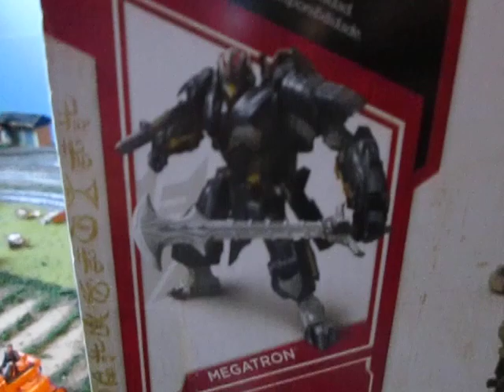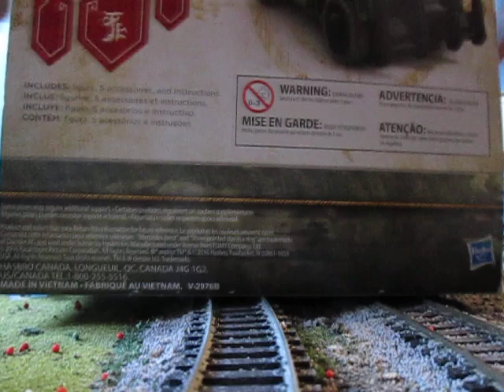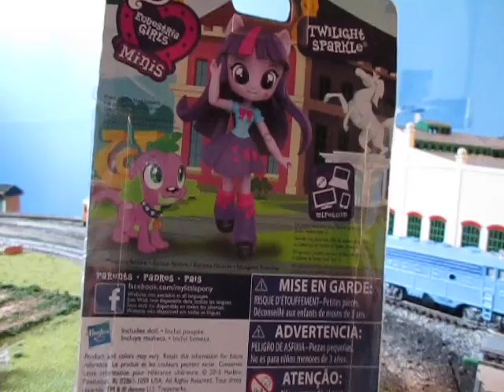my kmart shopping spree 1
here is the first video of me going to kmart before it closes it doors forever. & now time to show you all what I got. Enjoy! :)